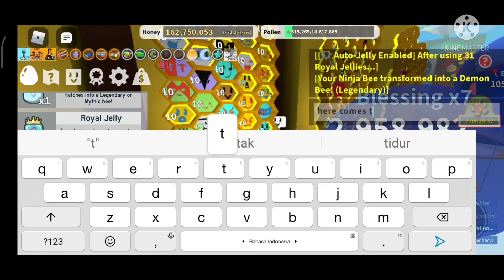1 jelly? |PMLTTUT #1